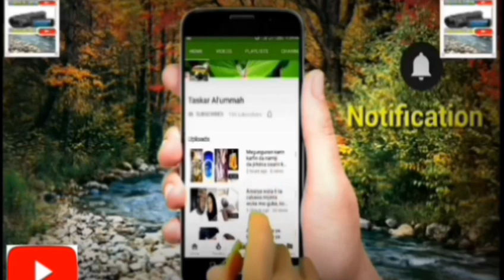Kotu ta yankewa Maryam Sanda hukuncin kisa ta hanyar rataya yau abirnin Abuja dake Najeriya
Innalillahi wa'inna ilaihin raju'un,matar da takashe mijinta ashekarun baya mai suna Bilyaminu ita kotu yau ta yanke mata hukuncin kisa!!!